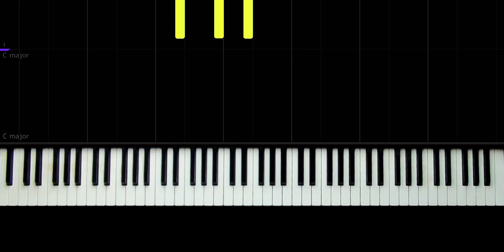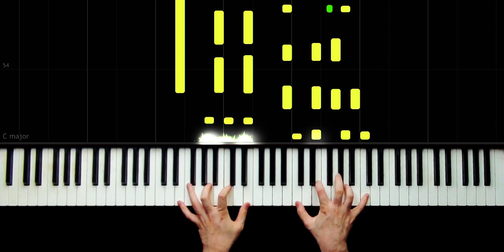Another Love - İntro - Slow Easy Piano Tutorial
Song - Tom Odell - Another Love

Lyrics

Learn to play the - Tom Odell - Another Love- on piano with this easy piano tutorial! It's simplified so no problem if you're a beginner. Please enjoy.